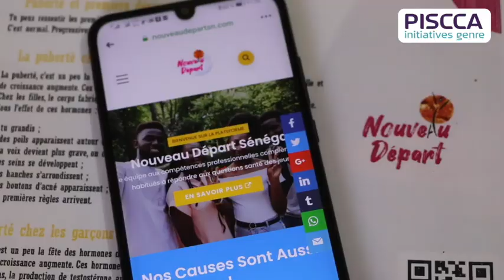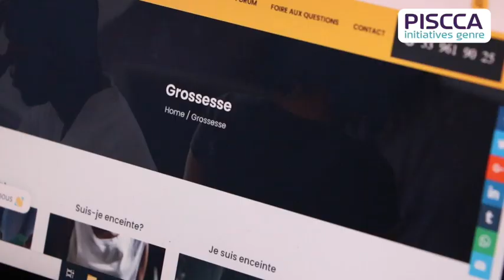Accompagnement des filles-mères : PISCCA soutient AGORA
L’Ambassade de France au Sénégal, à travers le programme PISCCA, soutient AGORA, une association basée à Saint-Louis qui accompagne les filles-mères et lutte contre la mortalité maternelle et infantile.
Comme AGORA, 26 autres associations, réparties sur le tout territoire ont eu à bénéficier de cet accompagnement d’une enveloppe globale de 500 000 euros.

Lancé en 2019, le programme PISCCA (Projets Innovants des Sociétés Civiles et Coalitions d’Actions) « Initiatives Genre Gambie/Sénégal » a soutenu, sur une période de 2 ans, 27 associations qui évoluent dans des secteurs aussi variés que la santé des femmes, le soutien à l’insertion économique, le domaine agricole, la mise en réseau et le renforcement de compétences.
Découvrez notre vidéo consacrée à AGORA représentée ici par Khady Fall.